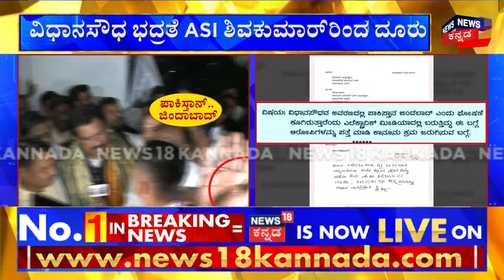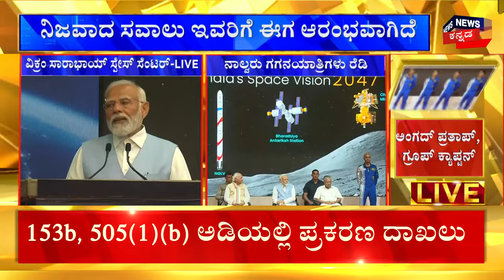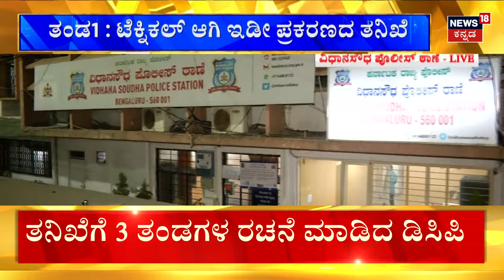Pakistan Zindabad Slogan In Vidhana Soudha|ಬೇರೆ ಪಕ್ಷಗಳ ಬೇರೆ ಯಾರಾದ್ರೂ ಬಂದು ಕೂಗಿರಬಹುದು| Naseer Hussain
News18 Kannada Live | ನ್ಯೂಸ್ 18 ಕನ್ನಡ ಲೈವ್
Karnataka | ಕರ್ನಾಟಕ
Kannada | ಕನ್ನಡ